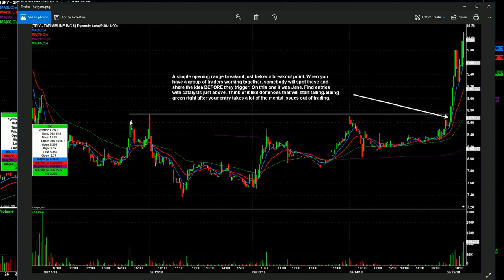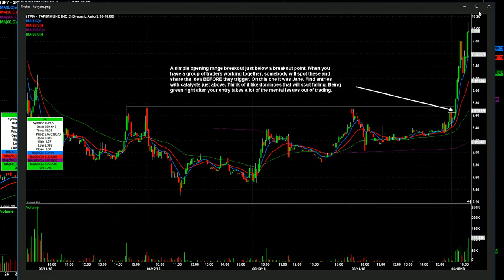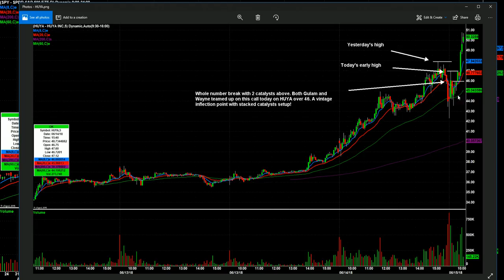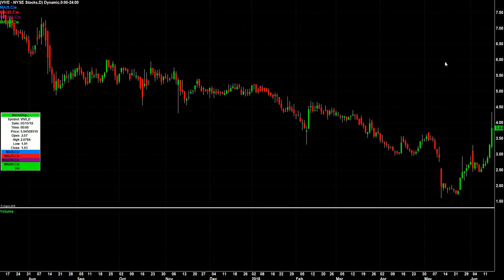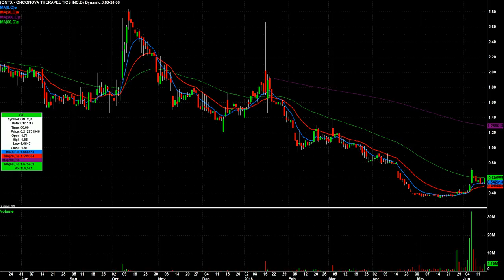Day Trading Watch List Video for June 18